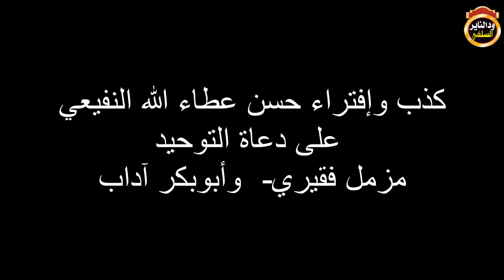موثق الرد على تطاول وكذب حسن عطاء الله النفيعي صاحب الوجهين / للشيخ شهاب الدين عوض